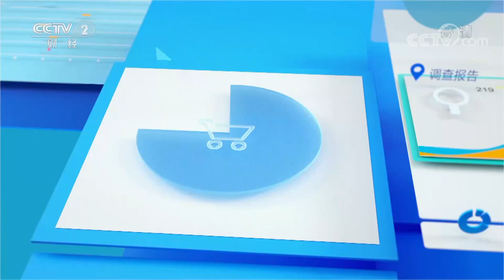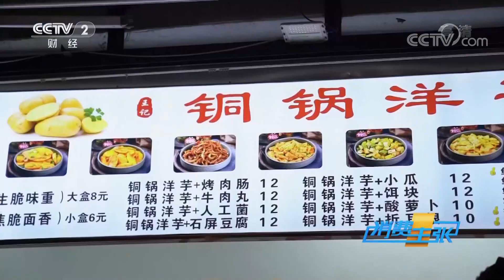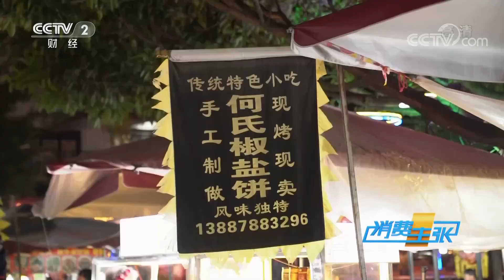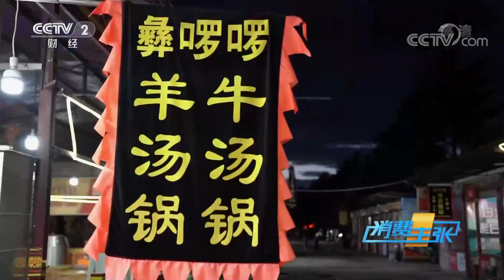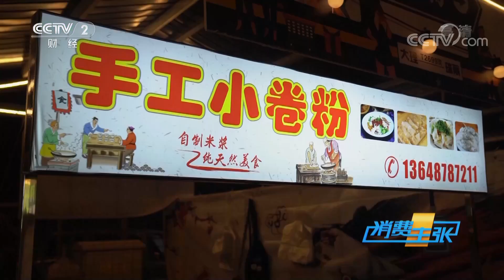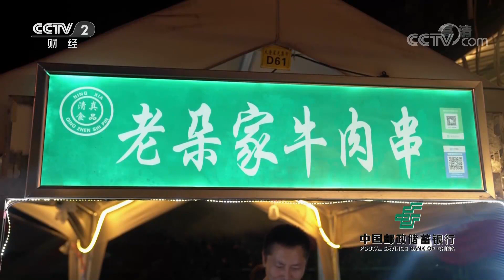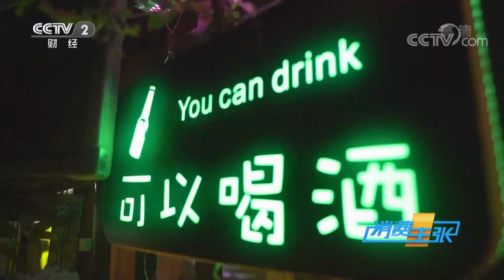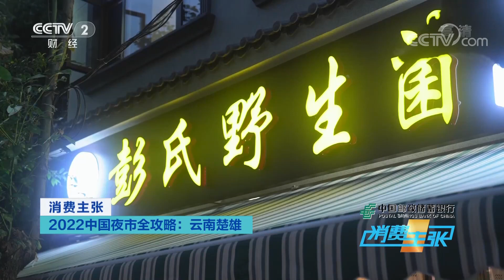云南楚雄：椒盐饼、羊汤锅、乌鸡米线、爆炒羊肝……美食小吃香飘四方 「消费主张」2022中国夜市全攻略 20220919 | CCTV财经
本期节目主要内容：
彝人古镇占地3000多亩，以“彝”文化为中心，参照传统彝族村落建筑设计，再现了南宋时期的盛世繁华，是云南楚雄一张靓丽的城市名片。古镇上大大小小的商铺林立，各种特色的小摊形成一道道风景。